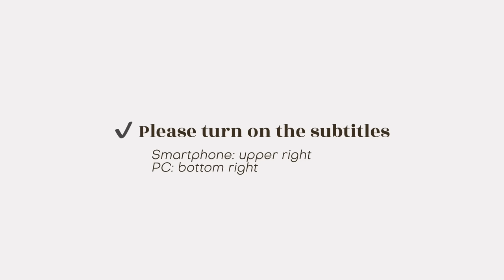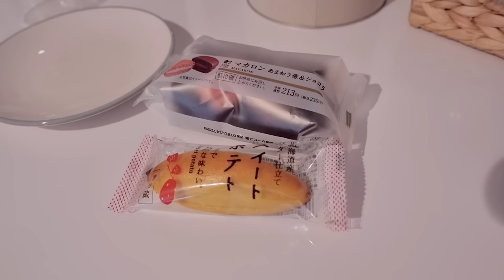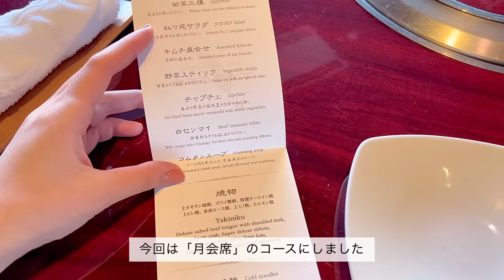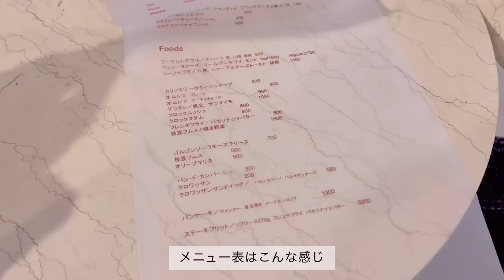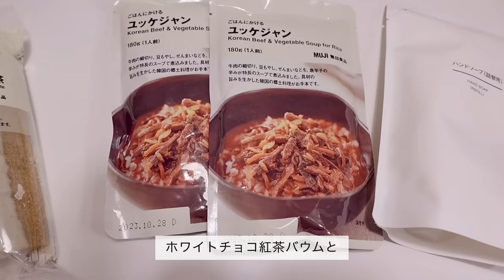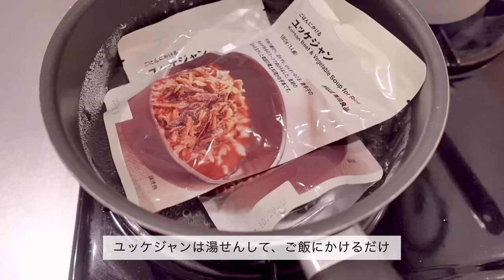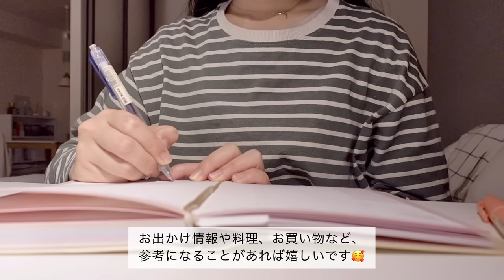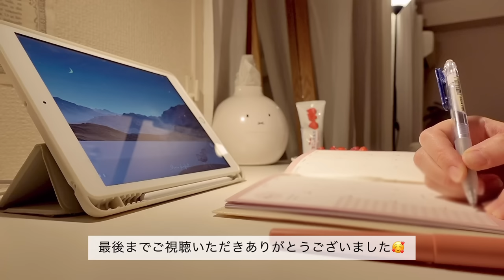office worker's daily life👩🏻‍💻 eat a lot, simple cooking🍳 spring outings, cafe hopping☕️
みなさん今日もお疲れ様でした❕
今回は、2月〜3月にかけての数日をまとめて動画にしました♩

 ​〰️ items​
楽天room(家具や雑貨をのせてます)​

edit: VLLO​
camera: sony zv1, iphoneSE, 13pro​

2023.15